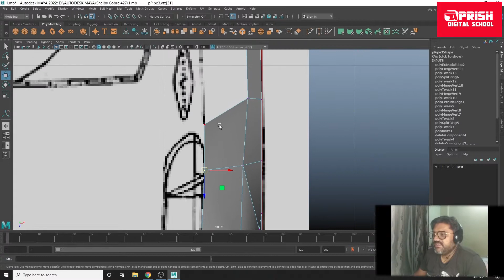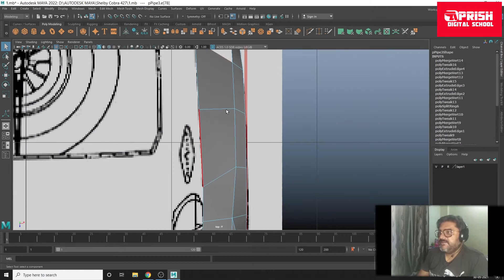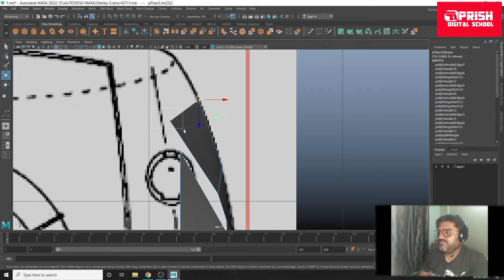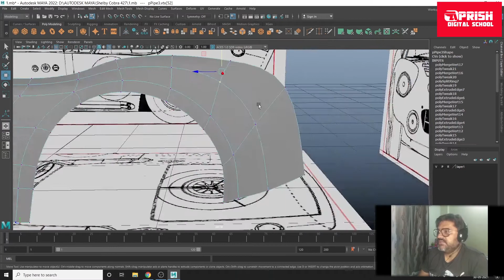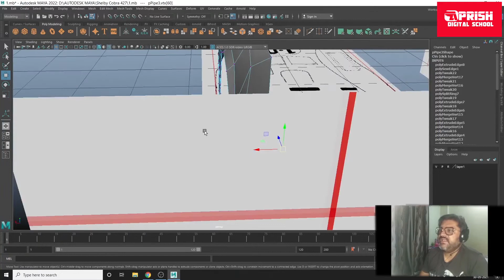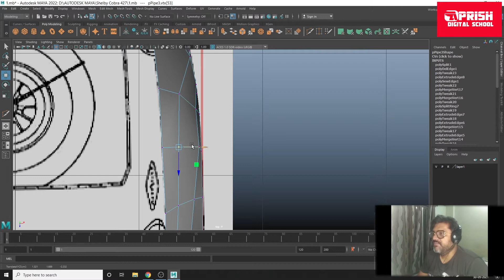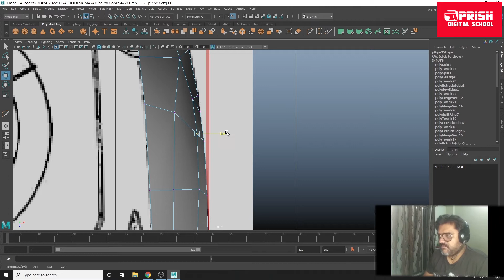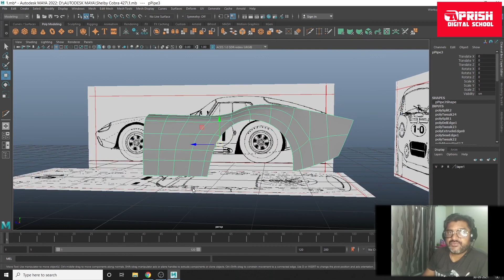Shelby cobra Daytona 3d car modeling in Autodesk Maya 2022| Hindi |part 2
For online live course:- 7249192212
Aprish digital school offers a robust selection of animation Programs at various levels. Each one focuses on the various types of animation, including 2D, 3D, and even stop-motion, while providing training in digital modeling, rigging, lighting, and more.

Take the next step on your animation journey. With these classes, you can learn how to use animation software like Autodesk Maya and other software to set your ideas in motion. Whether you’re looking for animation classes for beginners, or you’re already an animation professional, you can take your skills to the next level with online classes in 2D animation, 3D animation, character animation, motion graphics, logo animation, looping animated GIFs, and more, taught by the best Mentor.

1)Make 3D characters come alive

2)Understand the mechanics of motion, physics, timing, and weight

3)Use the leading industry animation software - Autodesk Maya

4)Learn to Create an animated scene from start to finish using our proven work methods

5) Learn to Animate characters using dialogue, music, and sound effects
Animate animals and creatures

6)Create and animate 3D cameras
Perfect and edit your demo reel so you have the perfect calling card to find work